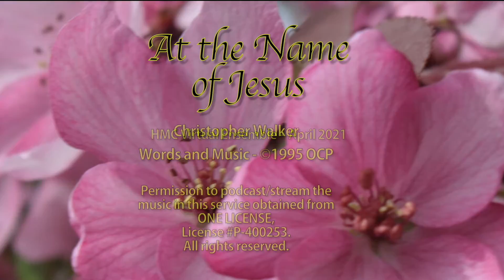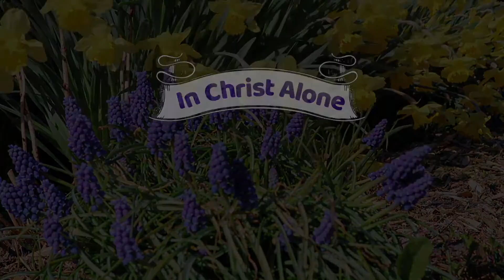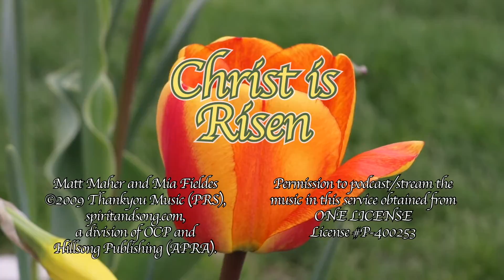HMC Virtual Ensemble April June 2021